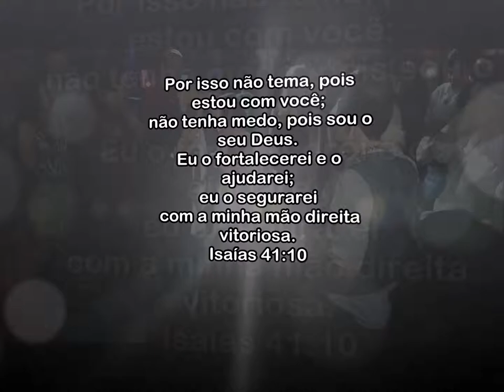ALINE E DANIEL - CASAMENTO 2ª parte - MC ANDINHO MALHA FUNK